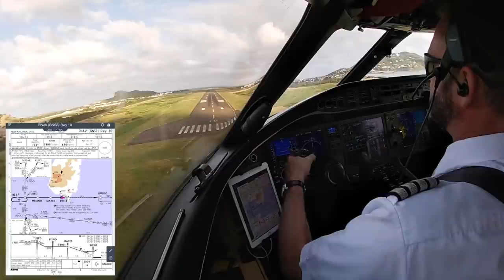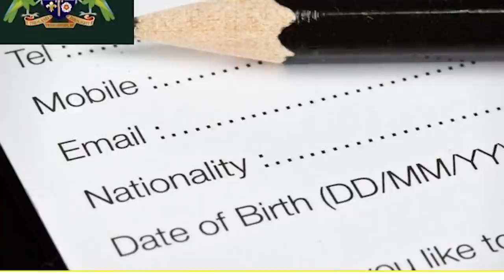Saint Lucia helps 139 Stranded Agricultural Workers in the wake of La Soufriere Volcano explosion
The Government of Saint Lucia is providing assistance to one hundred and thirty-nine (139) OECS citizens, who are part of the seasonal agricultural workers’ programme, as they were stranded in St. Vincent and the Grenadines, as a result of the eruption of the La Soufriere Volcano.

The agricultural workers, 98 Vincentians, 18 Saint Lucians and 23 Grenadians, were en route to Canada for employment on the seasonal agricultural workers’ programme when their flight from St. Vincent to Canada was cancelled. The workers arrived via Cruise Ship “Serenade of the Seas” on Saturday 10 April, and will remain in Saint Lucia for a few days until they can board a flight to Canada.